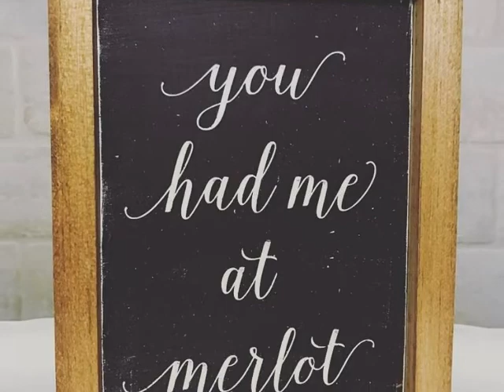All Things New!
Take a look at some of the NEW you'll discover this Fall at Apple Barrel Country Store & Cafe.